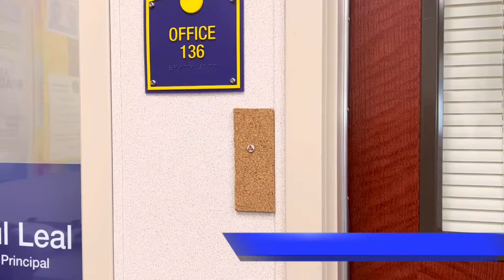Fresno High Fresh Faces: Raul Leal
Meet the newest faces on Fresno high's campus this year. The Warrior Entertainment team is bringing you a sneak peak at all of our newest staff members.